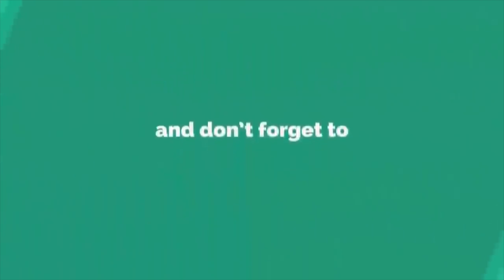আত্মগোপনে সম্রাট_কিন্তু কার_ইশারায় ? News Exposure Tv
News Exposure Tv চ্যানেলের সকল ভিডিও গুলো দেশের স্বনামধন্য অনলাইন নিউজ পোর্টাল, ফেসবুক, গুগল, উইকিপিডিয়া ও অন্যান্য অনলাইন সোর্স থেকে নেওয়া ।। আমরা সব সময় চেষ্টা করি, সঠিক সংবাদ আপনাদের কাছে পৌঁছে দিতে ।। সব সংবাদের লিঙ্ক আমরা ভিডিওর ডিস্ক্রিপশনে দিয়ে দেই ।। তাই এসব সংবাদের সাথে সরাসরি
News Exposure Tv এর কোন সংশ্লিষটতা নেই।। তারপর ও কোন সংবাদের সত্যতা নিয়ে আপনাদের কোন প্রশ্ন থাকলে কমেন্ট সেকশনে জানান। আমরা যথাসাধ্য উত্তর দিতে চেষ্টা করব _ সাথে থাকার জন্য ধন্যবাদ Exposure or Tv